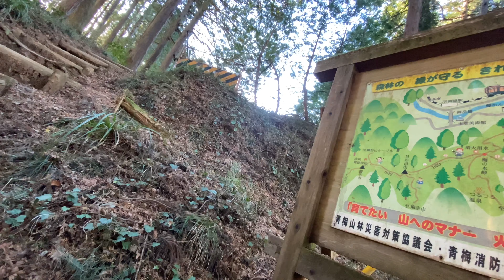【4K】新春、KONA ROVE LTDで奥多摩の山に行く。【グラベルロードバイク】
グラベルロードバイクでトレイルをゆっくりダウンヒルしました。
木の根が張り出しまくっていて、見た目より乗りにくいコースでした。
BIKE：KONA ROVE LTD 2019　650×47ｃ